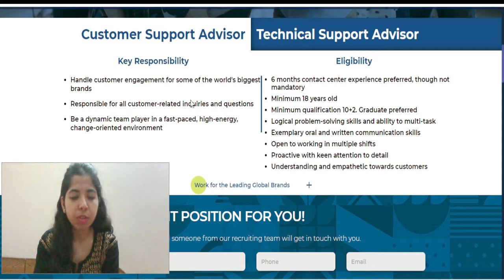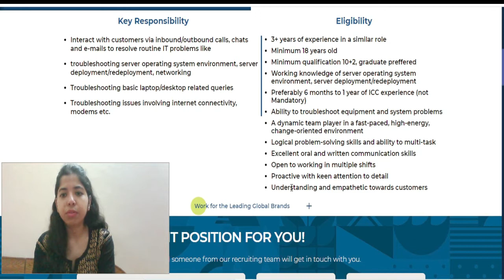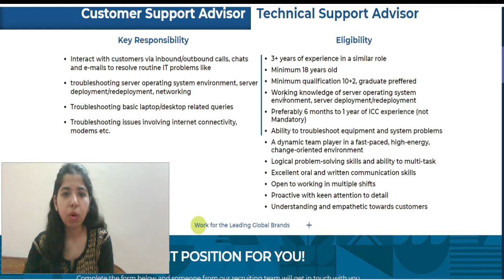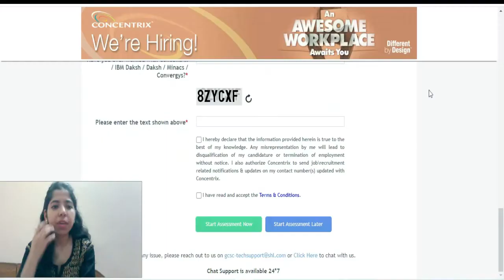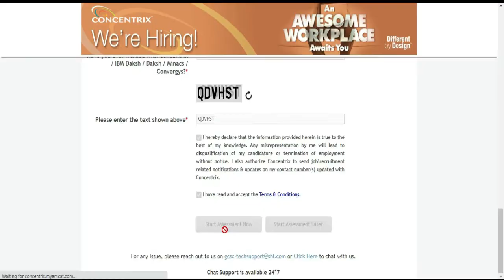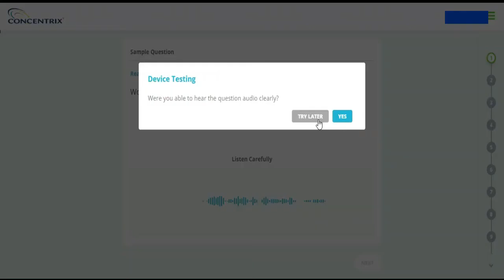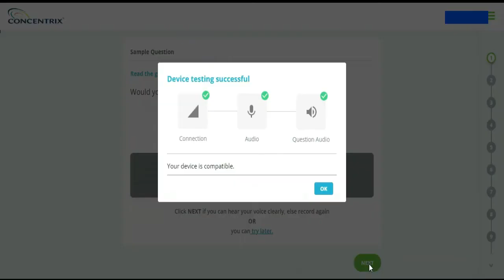Concentrix 2021 Off Campus Drive |🔴 Watch This Video Before Applying - Full Online Test Process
0:49 - Eligibility criteria
3:16 - How To Apply?
 4:46 - Online Test Process